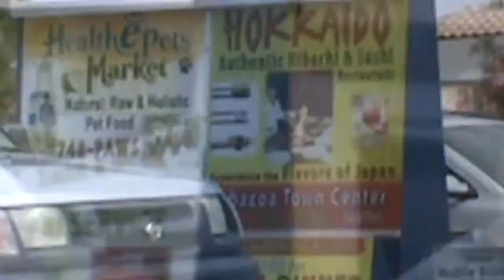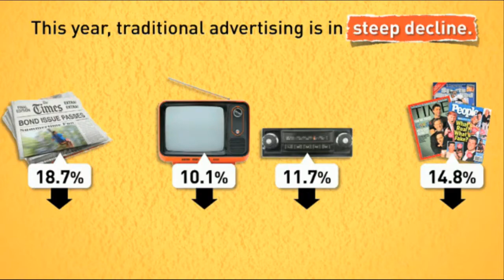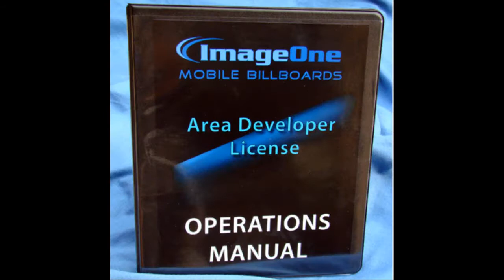Mobile Billboard Advertising Business